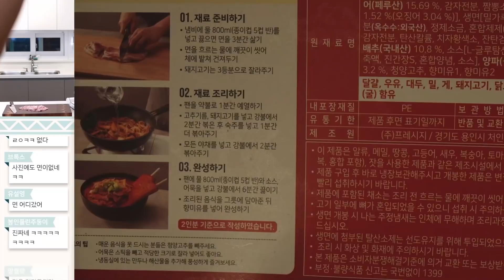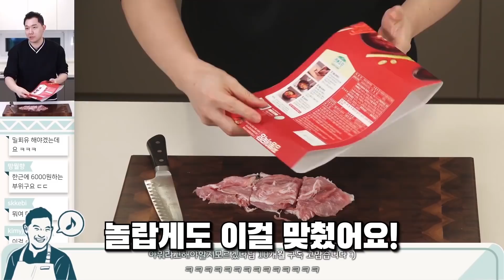그림에도 통째로 들어가 있더라구요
편집 : DiGeeD
썸네일 : JIGA, DiGeeD